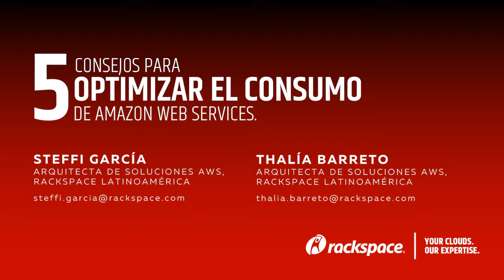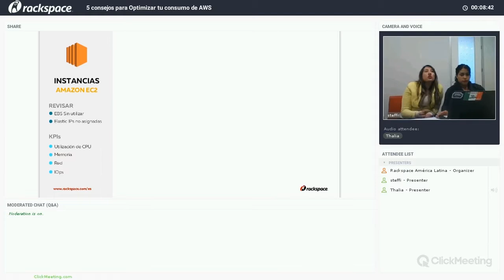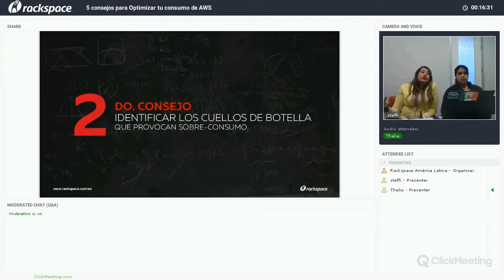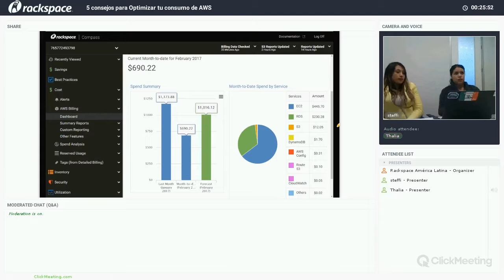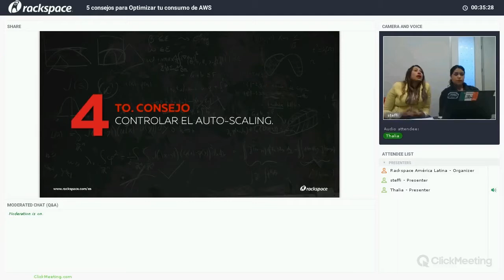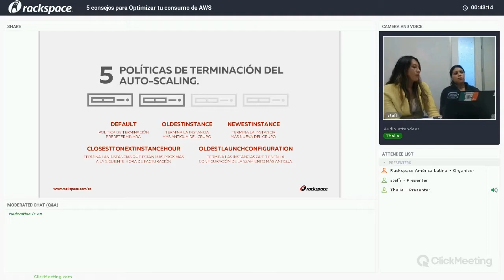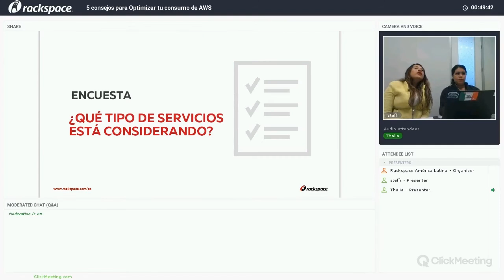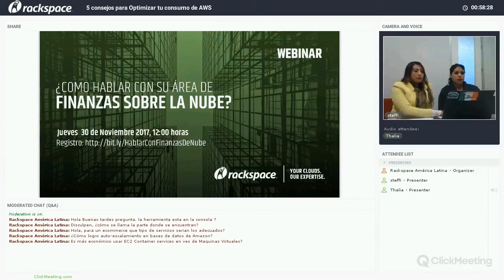5 Consejos para Optimizar tu consumo en AWS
No es solo subirse a la nube, sino también consumir de forma eficiente para que el costo-beneficio sea adecuado. Conozca de la mano de nuestras expertas, 5 consejos para optimizar el consumo de nube en AWS.

Presentadoras: Steffi García y Thalía Barreto